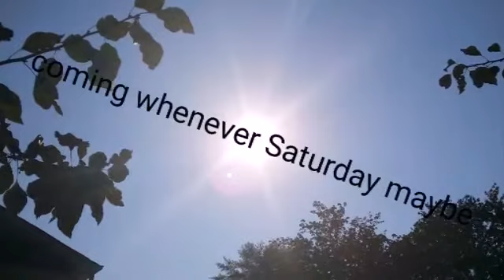Angry birds toons 2 adventures sneak peek: